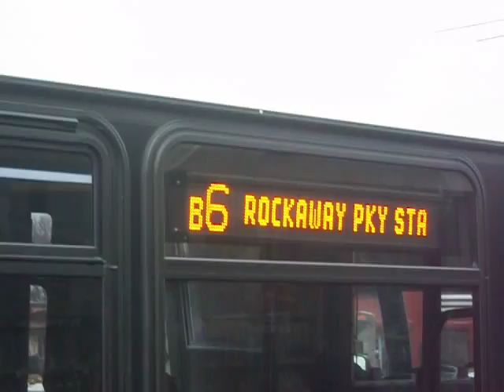NYCT: 2011 NovaBus LFS #8033 on the B6 @ Utica Ave & Ave H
#8033 is making it's way towards Canarsie Rockaway Parkway (L) Station.